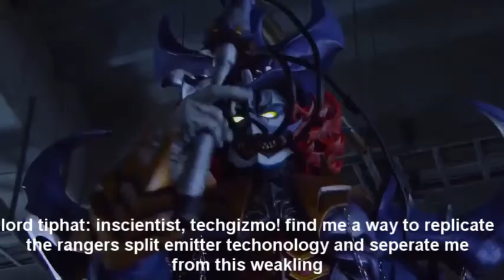power rangers paw patrol it came from the cosmos jozotic joins tiphat for trevor jones